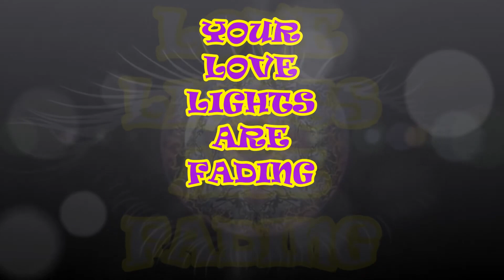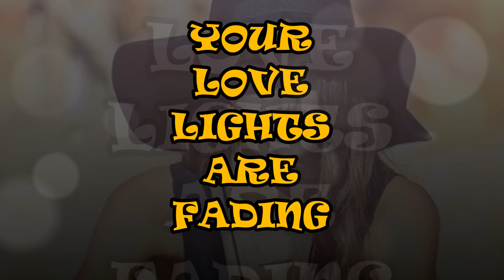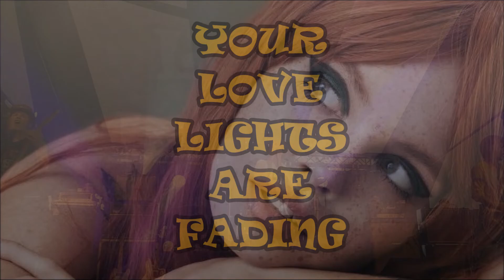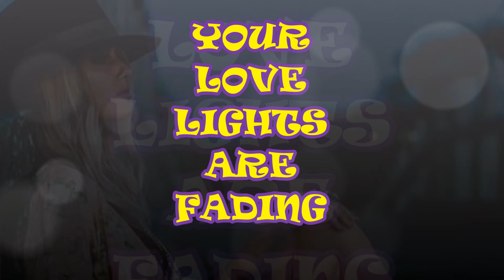LOVE LIGHTS - BAD TO THE BONE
Love Lights is the second single of the album Pretty Promises by Bad to the Bone
Bad to the Bone is Marc & Maarten Ibelings, Karel Dops, Paul van Schaik
Unofficial clip by Solomon Soul